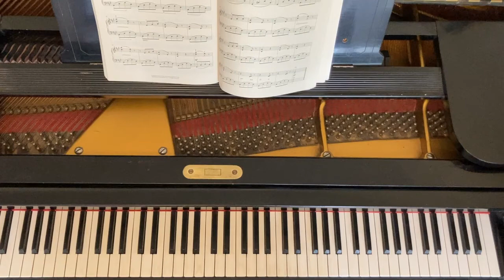Cornelius Gurlitt: An der Quelle